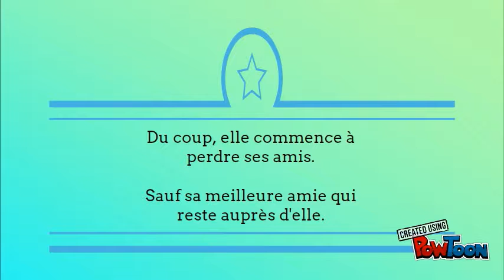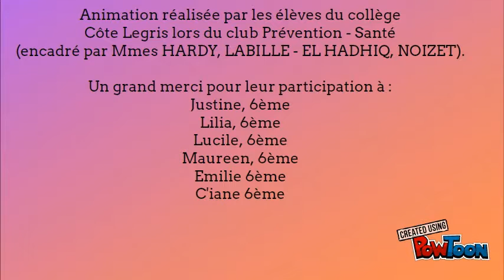les amis c'est chouette